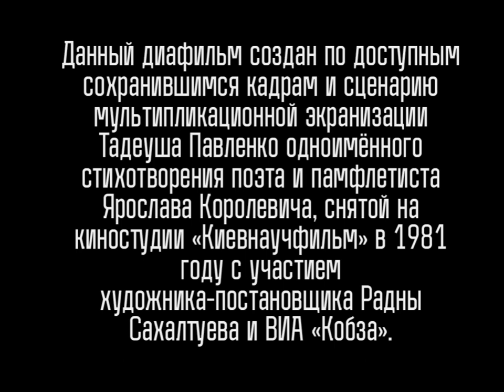Я.А. Королевич «Каиновы слёзы» (диафильм по недоступному м/ф 1981 года без звукового сопровождения)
Источник видео находится в субтитрах к последнему слайду диафильма.

Данный диафильм создан по доступным сохранившимся кадрам и сценарию мультипликационной экранизации Тадеуша Павленко одноимённого стихотворения поэта и памфлетиста Ярослава Королевича, снятой на киностудии «Киевнаучфильм» в 1981 году с участием художника-постановщика Радны Сахалтуева и ВИА «Кобза».

Диафильм по мультфильму, забытому и недоступному для просмотра из-за разгула криминала с 1985, 1991 и 2014 годов, о противопоставлении криминала и мира, который неполностью и не до конца выполнил свои художественные задачи. Выпуск диафильма посвящается 20-летию со дня смерти и 90-летию со дня рождения режиссёра мультфильма Тадеуша Павленко.

P.S. С учётом того, что статистика публикации диафильма заметно стирается статистами медиаплатформы (да, да, статисты, мы всё знаем о вас и тех, кто вам это задание даёт), это необходимо не принимать во внимание, а взять на вооружение — массовым распространением.